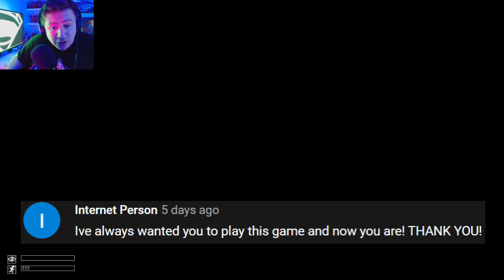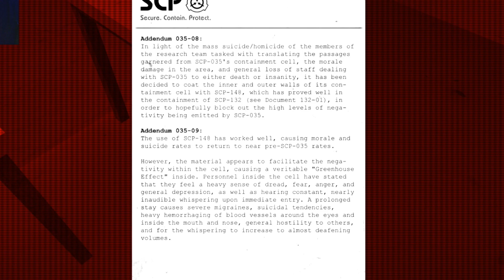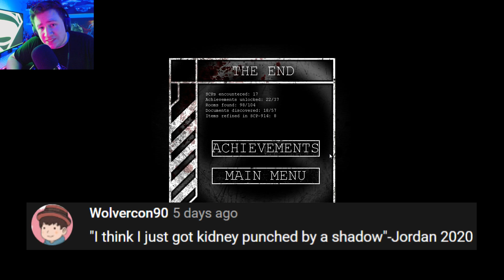IT'S OVER! I'M DONE! - SCP Containment Breach Gameplay Part 3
• Join our AMINO Community! (This is where I get most of the fan art!)